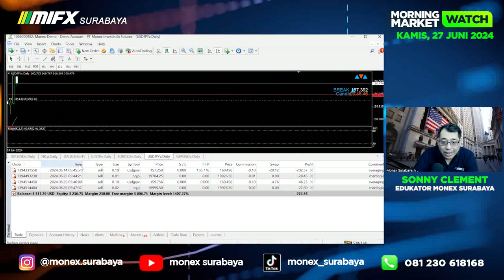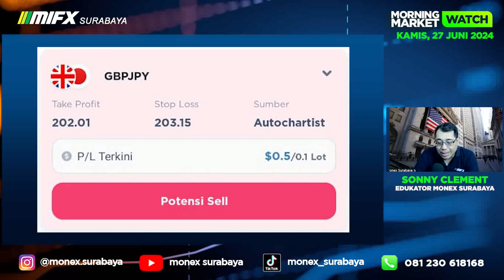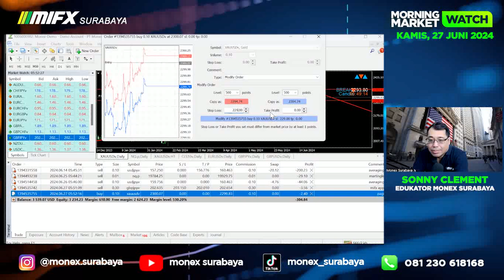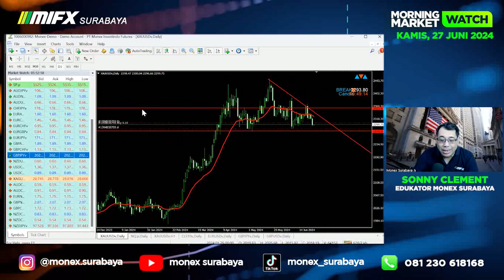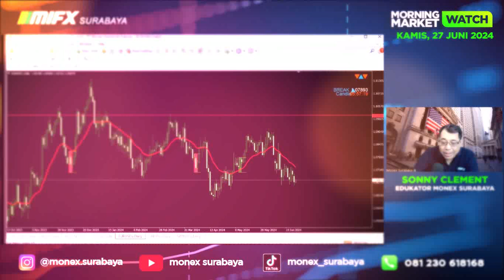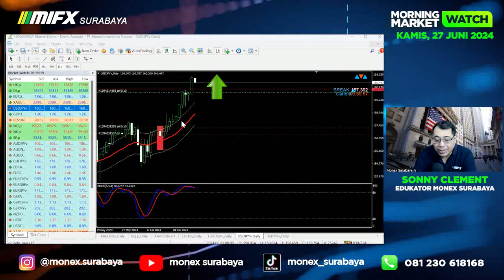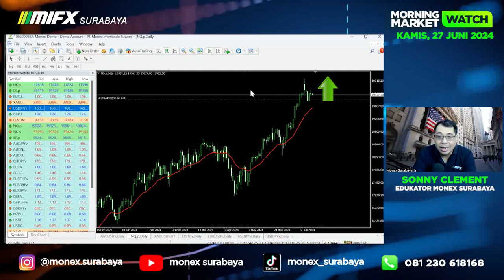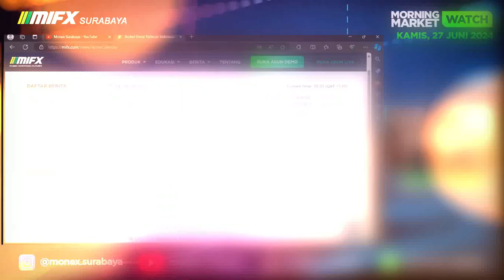MORNING MARKET WATCH | 27 JUNI 2024| MIFX SURABAYA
broker lokal
broker mifx
broker monex
broker forex